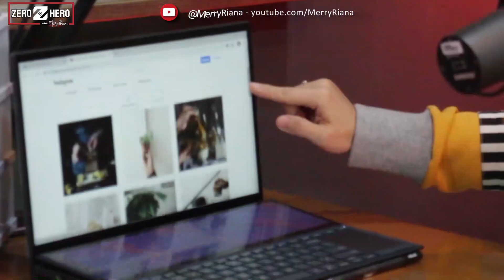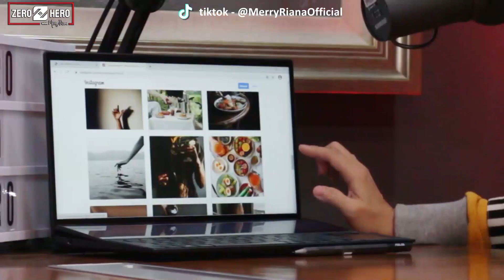BENNY LIM: AWALNYA NGABISIN DUIT, SEKARANG JADI SUMBER PEMASUKAN | ZERO TO HERO | Merry Riana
ZERO TO HERO | ft. BENNY LIM
BENNY LIM: AWALNYA NGABISIN DUIT, SEKARANG JADI SUMBER PEMASUKAN

Mungkin gak sih hobi bisa jadi sumber pemasukan kamu?
Mungkin banget! Benny Lim sudah kasih buktinya di video ini nih.
Simak ceritanya sampai habis ya :)

[INFO MENARIK KHUSUS UNTUK KAMU]
Hanya dengan berbagi pengalaman kamu tentang produk Laptop & Desktop ASUS melalui ulasan, kamu bisa dapat voucher IDR 100,000 GRATIS lho!
Untuk lebih lengkapnya bisa langsung cek ke link berikut ini ya

Tonton juga Zero To Hero lainnya ft. Benny Lim melalui link di bawah ini